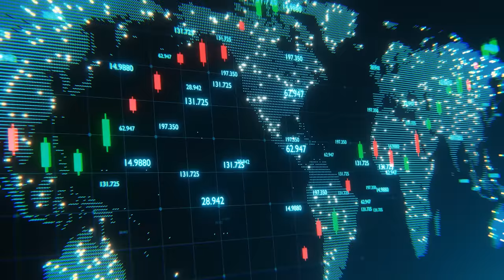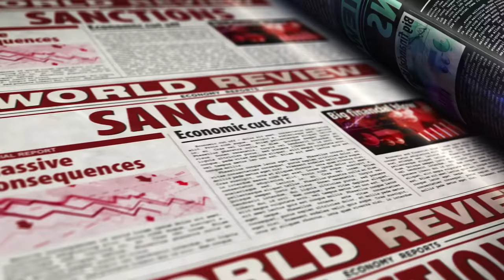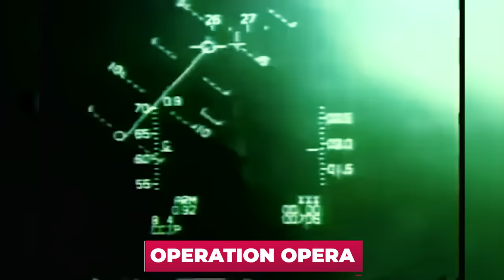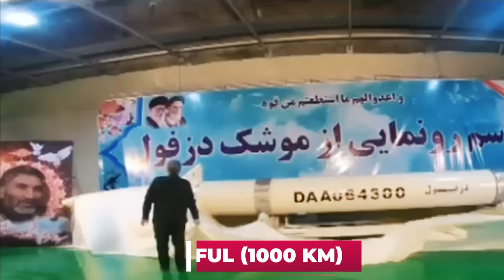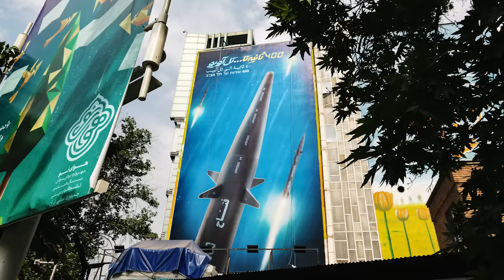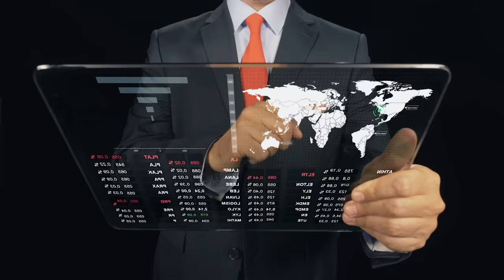NEW Iran Hypersonic Missile Can Destroy US In 40 Sec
The world is changing rapidly. More precisely, it is changing at hypersonic speed. The Iranian IRNA News Agency's statement that the country has developed a hypersonic missile is another confirmation of this.  Literally, "The domestically developed Fattah hypersonic missile, the latest achievement of Iran's Islamic Revolutionary Guard Corps, was unveiled Tuesday morning (June 6) in the presence of President Ebrahim Raisi." It further specifies that the successful test was carried out on May 29.